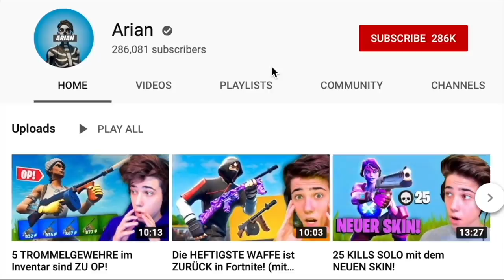Die NEUE SEASON 9 ist...?!